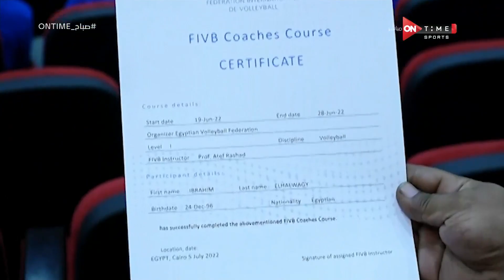صباح ONTime -دورة تدريبة للمدربين تحت قيادة الاتحاد المصري للكرة الطائرة